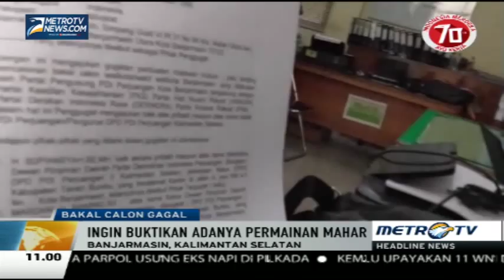NGAMUK!! Gagal Dicalonkan, Abdullah Gugat PDI P Kabar 1 Agustus 2015